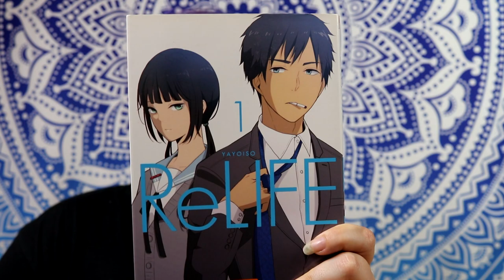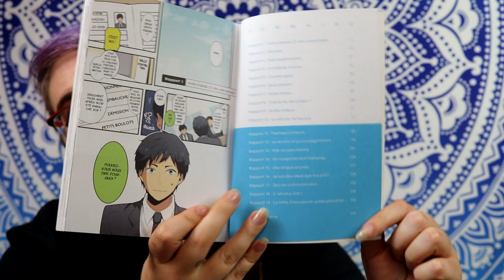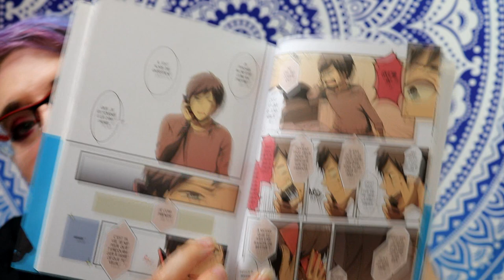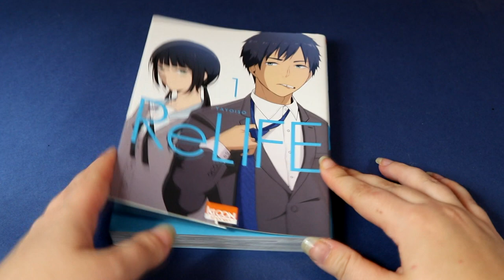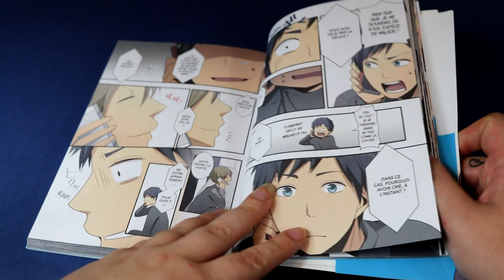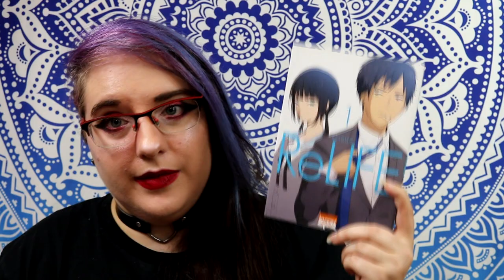[Critique Manga volume 1] ReLIFE (Ki-oon)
Résumé :
À 27 ans, la vie d’Arata est loin d’être celle qu’il imaginait dix ans plus tôt : sans travail, sans petite copine, il n’a même pas le courage d’avouer à ses amis qu’il est sans emploi et se force à jouer la comédie. Son erreur a été de démissionner de son premier poste seulement trois mois après son entrée dans l’entreprise. Sur un CV, ça ne pardonne pas ! Chaque entretien d’embauche se solde par un échec. Cerise sur le gâteau : sa mère lui porte le coup de grâce en lui annonçant la fin de son soutien financier d’ici un an…
Arata est au bord du gouffre quand le mystérieux Ryo Yoake, employé de l’institut de recherche ReLIFE, frappe à sa porte et lui propose de participer à une expérience de réinsertion sociale, qui passe par… une année de retour au lycée ! Le jeune homme n’a rien à perdre. Il avale la pilule qui lui redonnera l’apparence de ses 17 ans et reprend le chemin de la terminale. Sa nouvelle vie d’adulte parmi les ados commence…